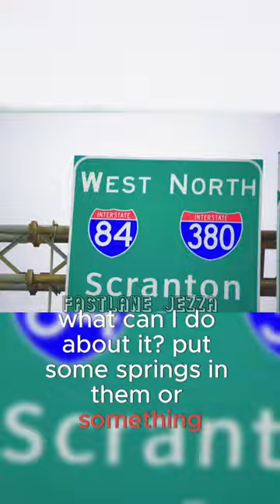Mini Glove Box for a Glock on a Ford GT 🔫